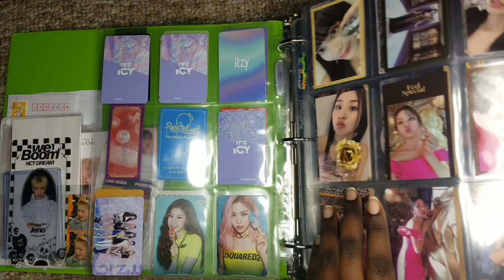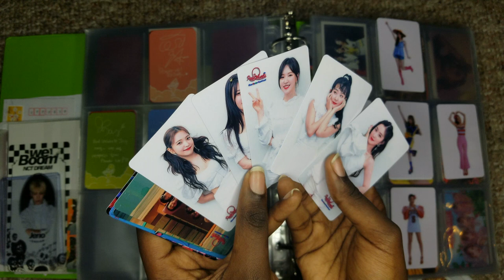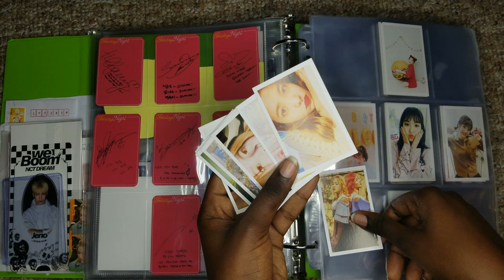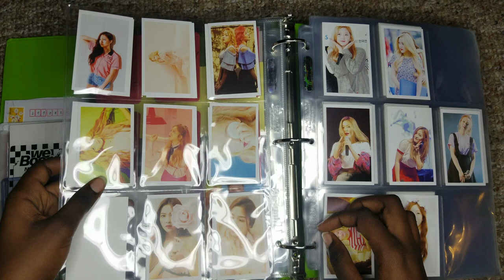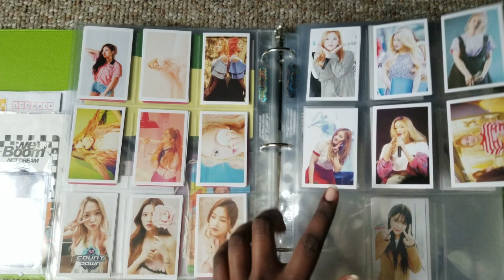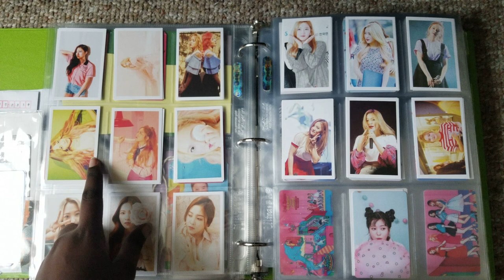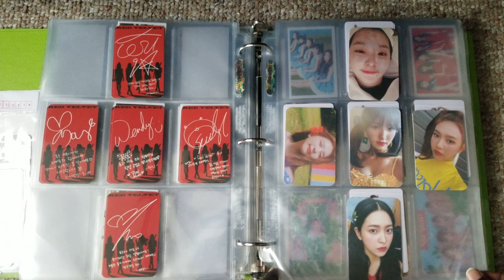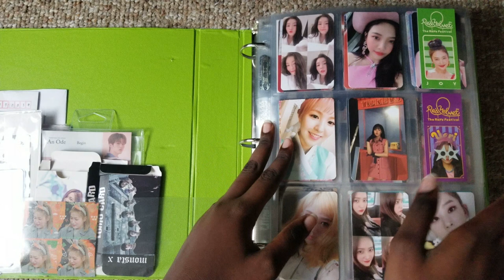UPDATING MY KPOP PHOTOCARD BINDER + Red Velvet Kpop Binder Tour 2020 Update!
First Kpop photocard organisation video of 2020! Hope you enjoy! Mainly Red Velvet photocards! Also I gave you a tour of my Fake Red Velvet Kpop Photocard Binder! Those are replicas of album cards that I gathered from Ebay and Aliexpress!
Open for Psycho mv 50mill views..
⭐️LINKS
To my unboxing :

If you like theses videos let me know !

⭐️ABOUT ME :
Hi I'm Aissa and I upload Kpop related videos twice (or more) a week on Tuesdays and Thursday (generally hehe). I upload from Kpop Group ranking videos to Kpop album unboxings, Photocard Hauls and binders updates as well as reactions to Kpop Music videos and Dance covers! I basically do it all!